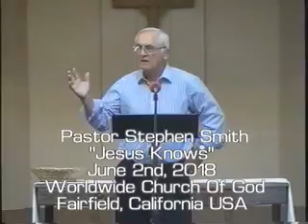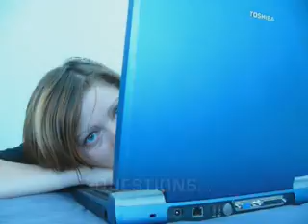worldwidechurchofgod.com "Jesus Knows"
Worldwide Church of God in Fairfield, California USA, sermon given on June 2nd, 2018. Pastor Stephen Smith gives this synopsis on "Jesus Knows"...Apostle Peter states that Jesus Christ knows the will of God the Father and how true Christians properly come under their authority and live their lives.